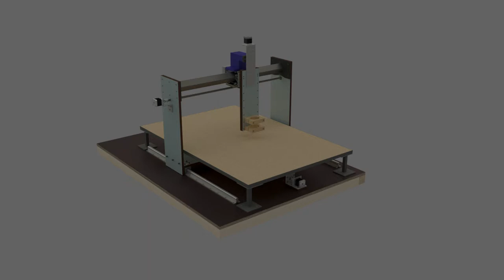CNC test animation w/ Blender